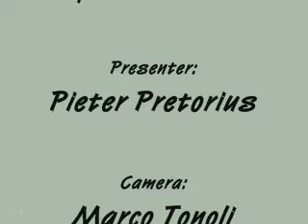Breeding Herd of Elephant Pt.2 07-19-08 5:22 pm CAT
WildEarth Game Drive at Djuma.